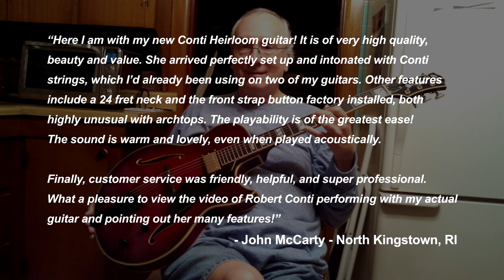Jazz Guitar - All The Things You Are - John McCarty on Conti Heirloom Archtop Guitar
John McCarty displays rapid progress he's been making with Ticket To Improv, Vol 2 by Robert Conti. In this video, John solos over the chord progression to All The Things You Are on his Ruby Red Conti Heirloom archtop guitar.